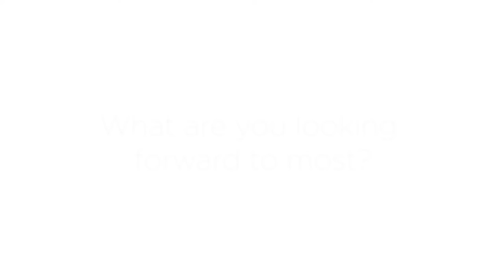Looking forward to - Han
The museum will soon be open again. What are you looking forward to the most? Han is a Friend of KMSKA and was very curious about our Rik Wouters collection in the new museum. He came to take a look already.